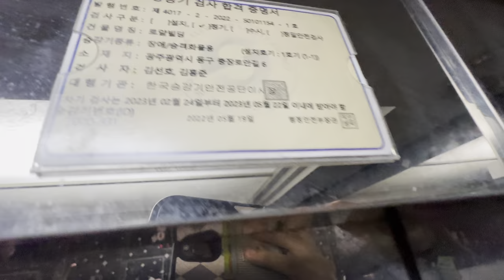2003 STVF-2 | 광주광역시 동구 황금동 로얄빌딩 현대엘리베이터 탑사기 - 이상한 점을 찾아보시오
거대한 승객화물용인 것 말고는 별 다른 특징이 없지만, 내부 문짝에 옛날 현대엘리베이터 경고스티커가 아직도 남아있다. 다만, 메인 운전반 닫힘버튼이 고장났는지 올라감 버튼으로 땜빵을 해놓은 상태다. 참고로, 5층은 옥상이므로 웬만하면 가지 마시길 바랍니다.